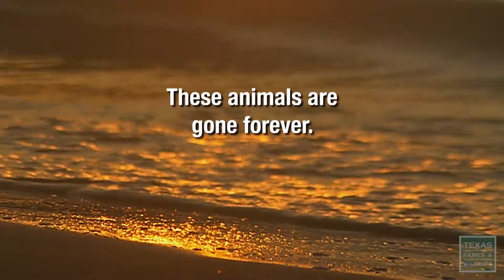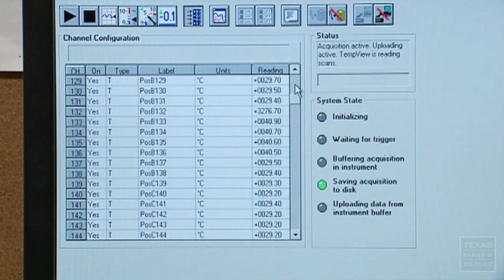Saving the Kemps Ridley Sea Turtle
To Save the Kemp’s Ridley Sea Turtle
Once thought to be on its way to extinction, the Kemp’s Ridley Sea Turtle is making a comeback.  Due to the efforts of a few dedicated biologists and volunteers at Padre Island National Seashore, the turtle’s numbers are continuing to climb.